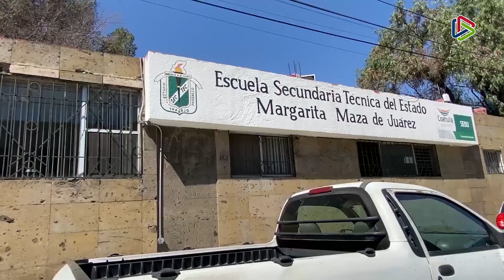Últimos días del proceso de preinscripciones en Coahuila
Coahuila | ¡Recuerda! Lo que resta del mes de febrero se llevarán a cabo las últimas preinscripciones para alumnos de educación básica en el estado para el ciclo escolar 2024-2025.